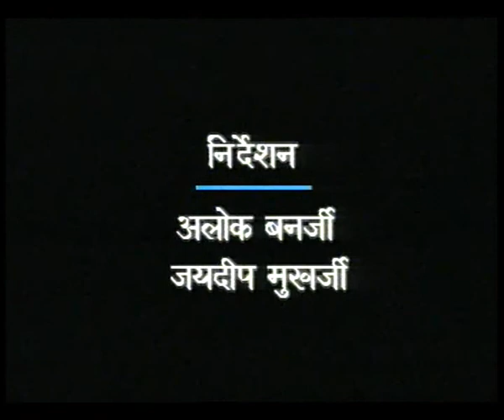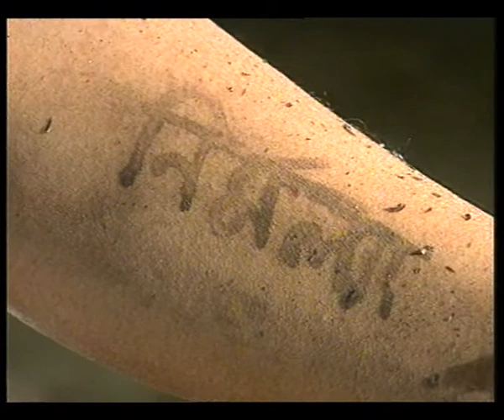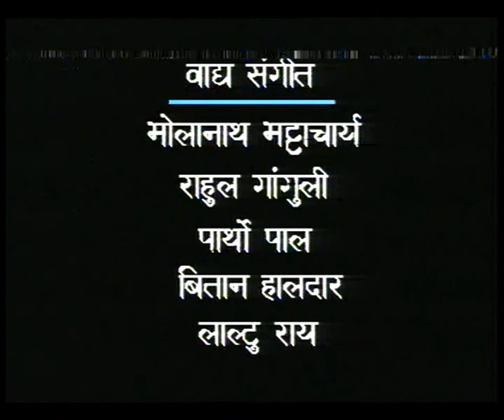NAI SUBAH EP 4